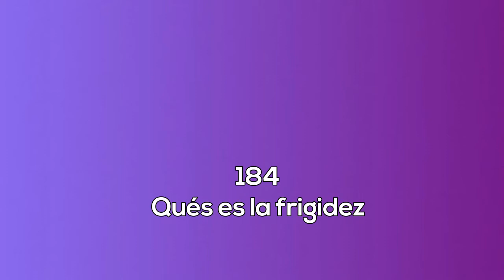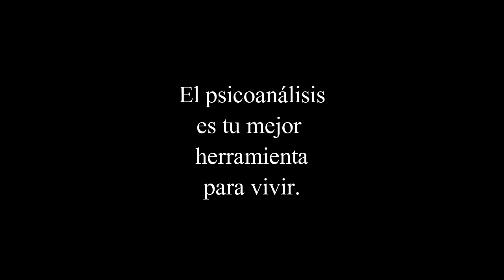184 Qué es la frigidez. La sexualidad femenina radio.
Las psicoanalistas de Grupo Cero Helena Trujillo y Clémence Loonis te acompañan en este pspacio para hablar de aquello que nadie se atreve a preguntar.

EQUIPO:
Montaje audio: Helena Trujillo
Idea original: Helena Trujillo
Guiones: Helena Trujillo y Clémence Loonis